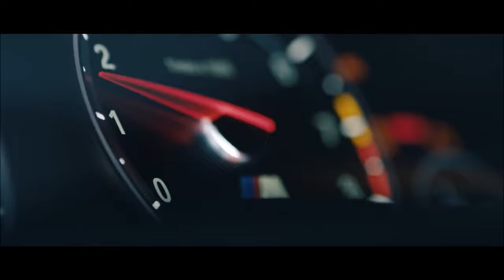01 BMW Tundra